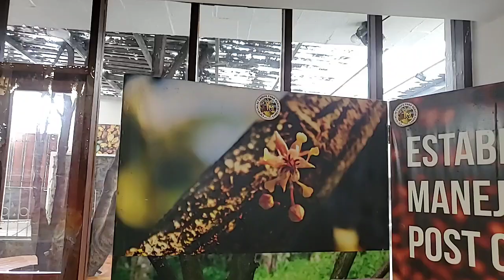Museo Origen de Cacao(4)